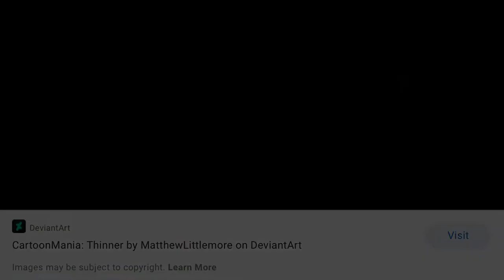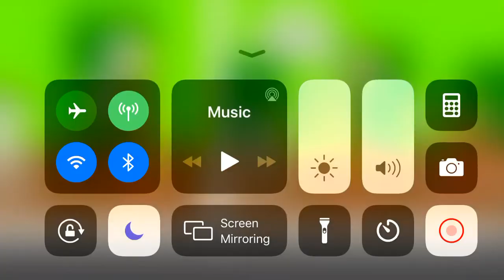CartoonMania thinner comic dub (FAIL)